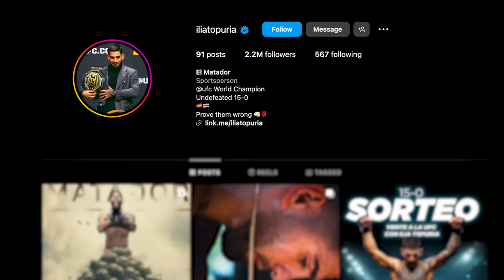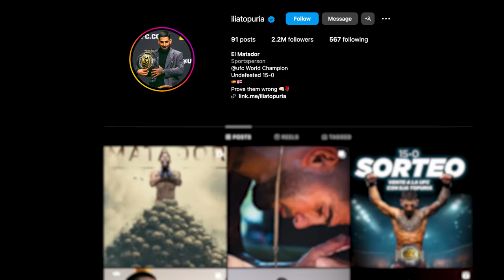Alexander Volkanovski Gets INTENSE Discussing Humbling Ilia Topuria at UFC 298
UFC Featherweight Champion Alexander 'The Great' Volkanovski speaks to Uncrowned 145lb Champion David Adesanya ahead of his 8th UFC Title Fight and 6th Featherweight Title Defense against Ilia Topuria at UFC 298.

00:00 Intro
01:18 How training camp is going
02:08 Fighting Islam on 11 days notice / Processing the loss
09:10 Recovering from the head kick / Coming back too soon?
14:02 Volk really wants to Humble Ilair Topuria
24:56 Justin Gaethje vs Max Holloway for BMF Belt
26:39 Lap division or Light weight Super Fights?

Shot & Produced by: @DAVEBLAKAMOTO